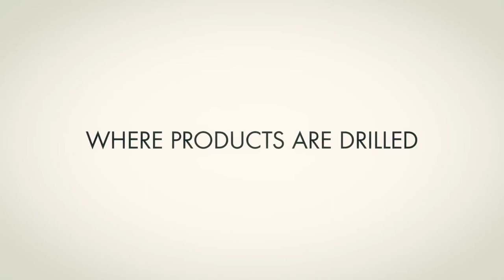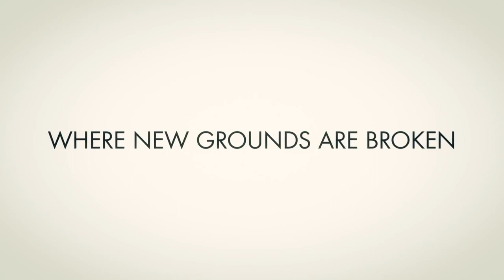Close. Closer. Würth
THE WÜRTH GROUP OF COMPANIES

QUALITY. EXPERIENCE. WURTH